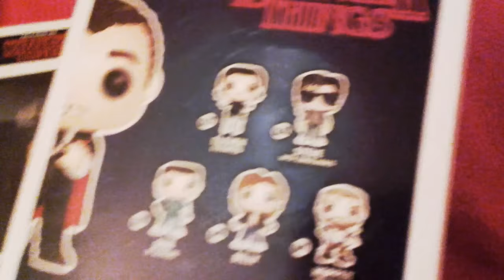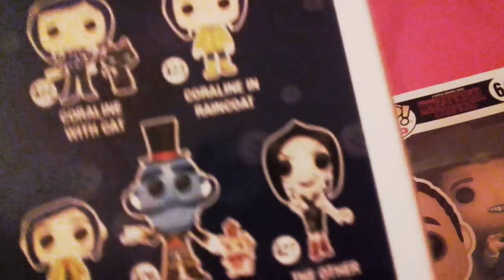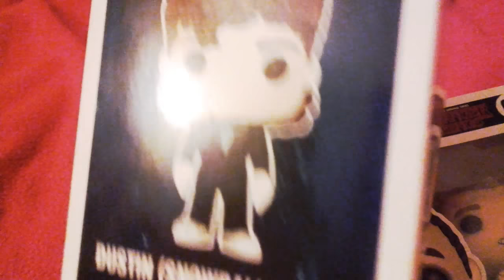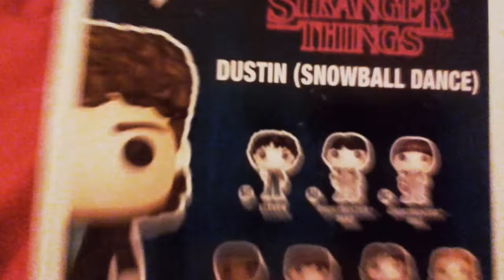Vidéo Halloween review de 3 figurines pops Stranger Things et Coraline